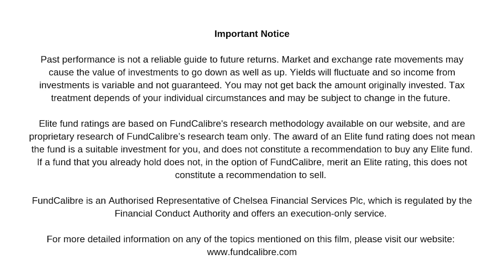Is med-tech the future of the healthcare sector?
David Coombs, manager of Rathbone Strategic Growth Portfolio, talks to us about the future of the healthcare sector and why he views med-tech as one of the best opportunities [0:30]. We focus on what the technology might encompass [1:40], the possibility of 'virtual hospitals' [3:54], the risks in the sector [6:44] and holding Edwards Lifesciences [8:20].